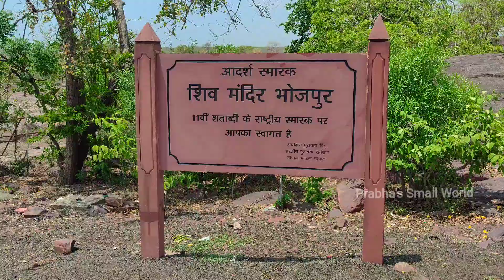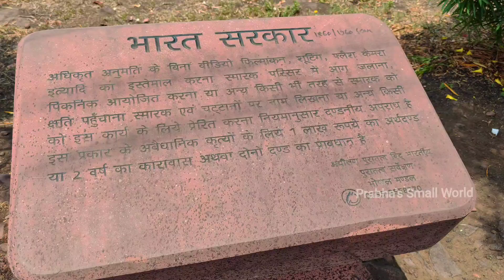Bhojeshwar Shiv Mandir। Bhopal tour । Bhojpur। Prabha's Small World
भोजपुर का भोजेश्वर शिव मंदिर भोपाल से लगभग 32 किलोमीटर की दूरी पर स्थित है
Bhojeshwar Shiv Mandir। Bhopal tour । Bhojpur। Travel With Prabha